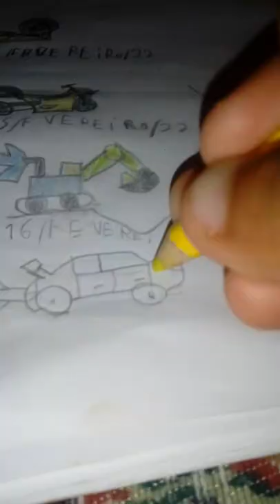fazendo carro tunado parte 2 pintando